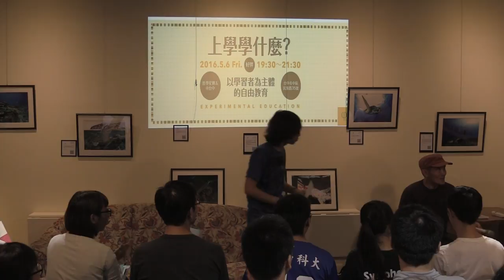20160506 【哲學星期五＠台中】─「『上學學什麼？』──以學習者為主體的自由教育」 Part 3 Q&A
「『金工設計，塔羅牌，戲劇，哲學思考，咖啡與蛋糕，特技單車，空拍機……』，咦？這真的是一所中學開設的課程嗎？」

在這個學校，除了課程都是由學生自己選修，只要有六個學生聯署跟學校反應自己想上的課，學校就幫你找老師；校內的規矩都是可以被挑戰的，即便已經沒有鐘聲、制服，自治會的時間仍然可以看到他們為了在一般學校很快就能以「校規」處分的事情，討論許久；因為是住宿學校，學生可以在老師的住處流連，噢不！學生根本不會以「老師」稱呼老師。

如此重視學生的自由，學生會不會不懂禮貌、不懂道德？他們要怎麼融入社會？毫不督促，孩子們真的會學習嗎？這真的是一所學校嗎？究竟，擁有什麼樣的元素才足以稱作一所學校？每一個人進入了校園，應該要帶著什麼能力出來？

去年，實驗教育三法通過，各式的實驗學校以公辦民營方式在台灣遍地開花。然而，全人中學早在二十年前就大膽地挑戰體制，在苗栗卓蘭找了一塊地（甚至是違建），追求著以學習者為主體的教育。二十年後，第一屆的校友小州（謝宗霖）將在今年七月於台灣舉辦第一屆的亞太民主教育年會。本週哲學星期五＠台中，邀請到全人中學的校長大雄、校友小州，讓大家親身體會「上學」的另一種可能。

【主持】陳燕琪｜哲學星期五＠台中志工
【主講】黃政雄｜全人實驗中學校長
【與談】謝宗霖｜2016亞太民主教育年會總召
【主辦】哲學星期五志工團＠台中、亞太民主教育年會(APDEC)籌備團隊

【參考資料】
2016亞太民主教育年會官方網站